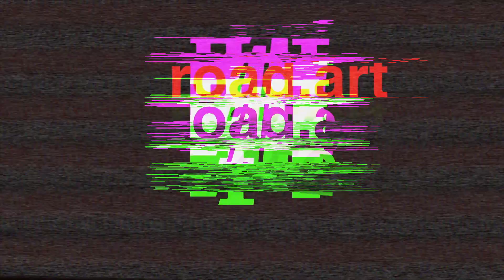CLAUDIA ENI 04021430 Inland Freighter Vrachtschip Frachtschiff | Shipspotting Quickie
Binnenschiff Claudia mit Daten. Shipspotting Barges on Rhine. Motorvrachtschip

Daten MS Claudia

Gemeldet in Seevetal. Nationalität D. ENI 04021430. Länge 79,82 m. Breite 7,90 m. Tiefgang 2,42 m. Tonnage 960 t. Maschinenleistung 580 PS. Maschinen-Hersteller MWM. Baujahr 1963. Bauwerft Grube in Hamburg